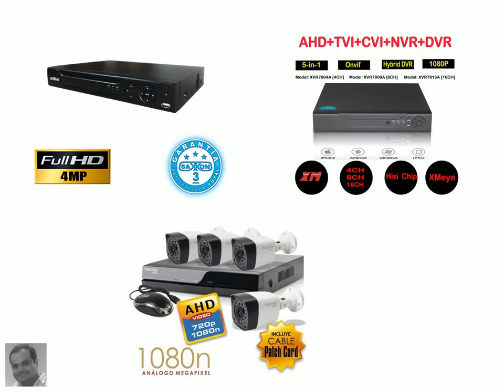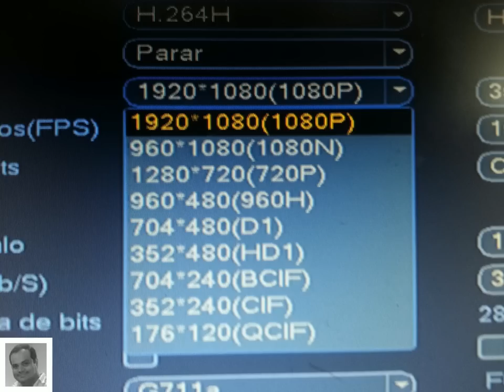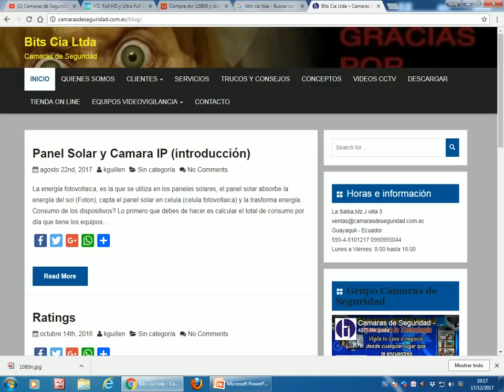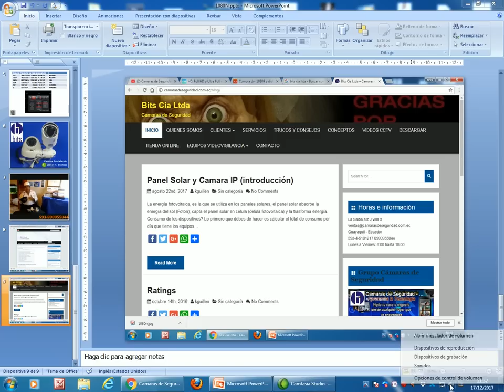Resolucion de Almacenamiento - DVR, NVR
Guayaquil - Ecuador